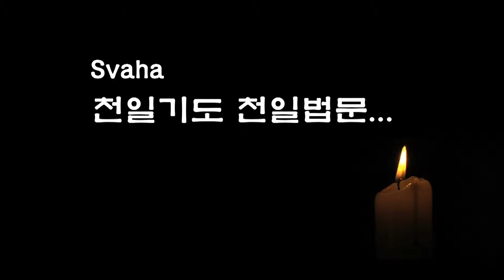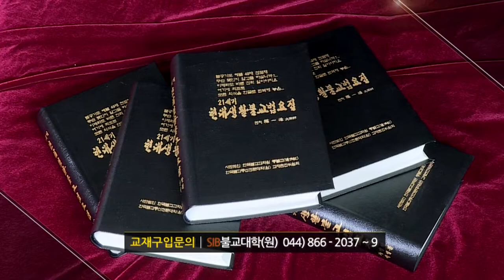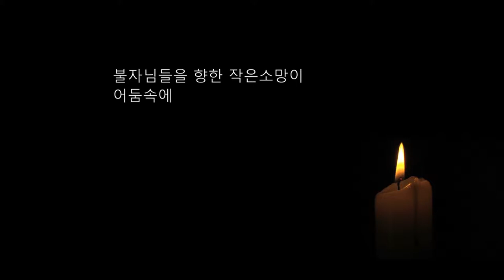자성을 찾는 Svaha 천일법문 제197회... 신중불공기도(신중청) 17... 제석천왕제구예진언